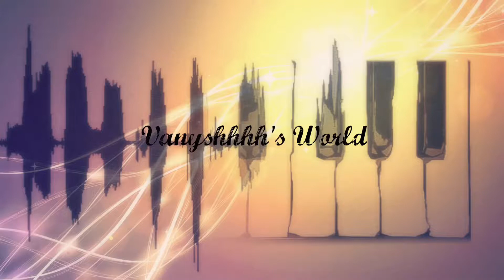STORYTIME | I met him again // Did I fall in love with a guy I just met? PART 2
Hi guys! In today's video I'm gonna talk you again about the guy that I fell in love a couple time ago, cause guess what? I met him again!
I really hope that you guys like this video, if you did be sure to give me a 👍🏻 to let me know that, subscribe to my channel as well for don't miss any of my videos, and tell me in the comment below what do you think!

And if you have any request for videos that you would like to see in  2018 be sure to leave them down below!